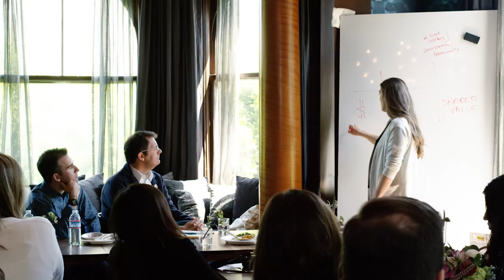Leila Janah (Laxmi) ♥ Sephora Stands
Meet Leila Janah, CEO and Co-founder of Laxmi

Laxmi is a luxury skincare brand dedicated to prioritizing humanity. They formulate with pure, rare and effective botanicals that work on your skin, and provide work for women around the world, to end global poverty.

Sephora Accelerate is dedicated to building a community of innovative female founders in beauty. The program begins with a one week bootcamp where founders acquire the necessary skills to create a successful business. Together, they learn from beauty mentors and seasoned entrepreneurs, and prepare for a final demo day in the fall.